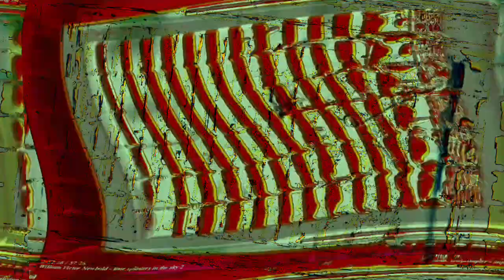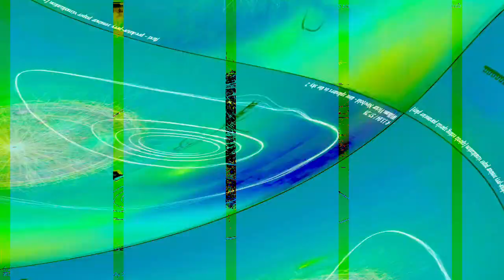[EPILEPSY WARNING] Movie 23 10 31 03h19m12s